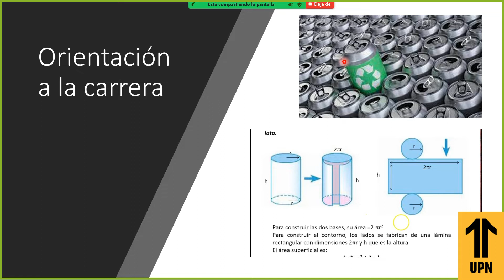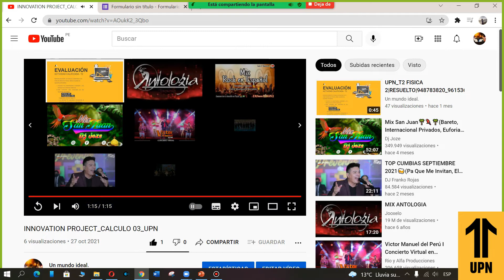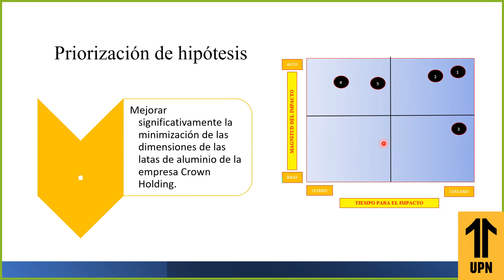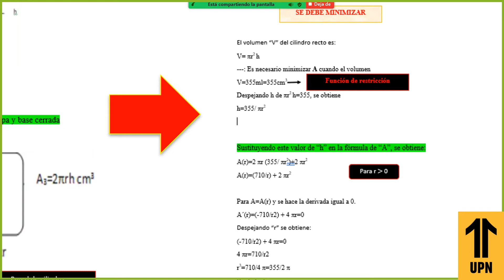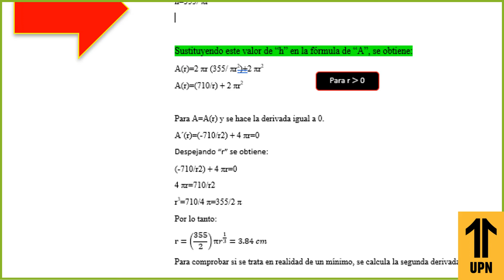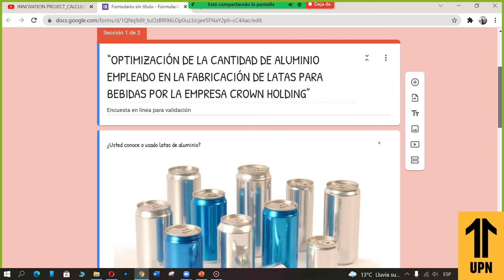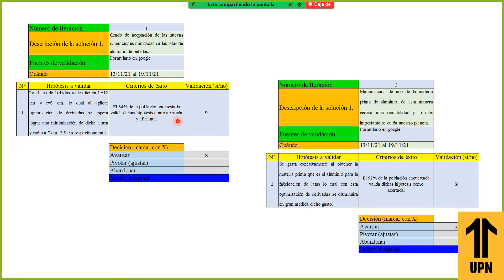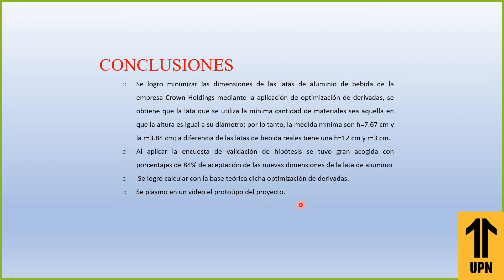“INNOVATION PROJECT”_CALCULO III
“OPTIMIZACIÓN DE LA CANTIDAD DE ALUMINIO EMPLEADO
EN LA FABRICACIÓN DE LATAS PARA BEBIDAS POR LA
EMPRESA CROWN HOLDING”
Nuestro estudio acerca de la aplicación de optimización de derivadas en las
dimensiones de la lata de bebida puede permitirnos distinguir con claridad la minimización al utilizar aluminio para la fabricación de este producto, presentado como solución para bajar la contaminación ambiental. Esto no solo permitirá contribuir al cuidado del medio ambiente, sino que también reducirá el gasto a la empresa para generar más utilidad al usar de manera óptima la materia prima del aluminio.